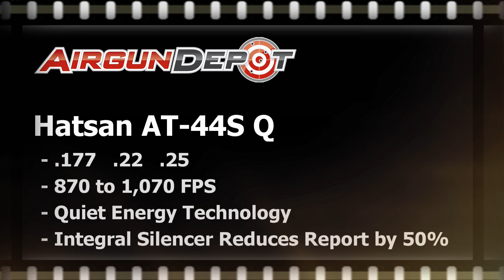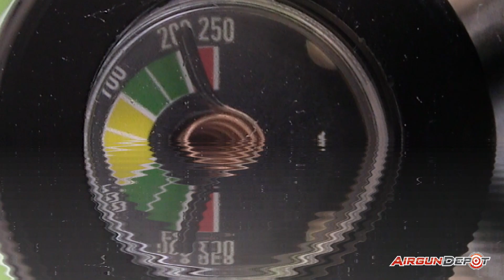Hatsan AT-44 Quiet Energy (QE) Series Air Rifle Spotlight